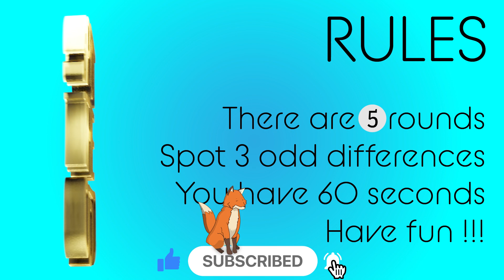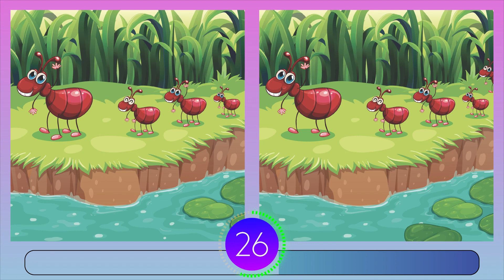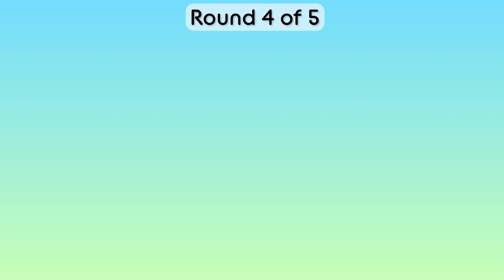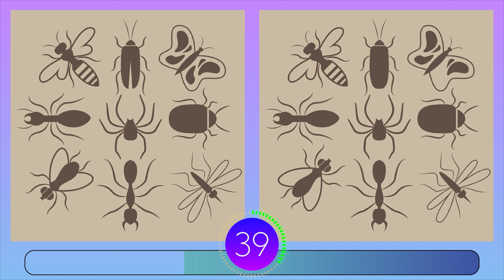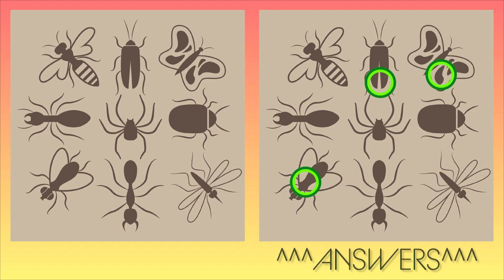Find the Differences | INSECTS | Brain Break | Game 259